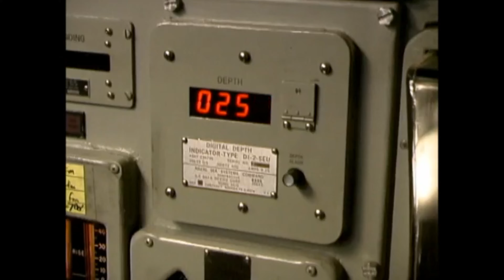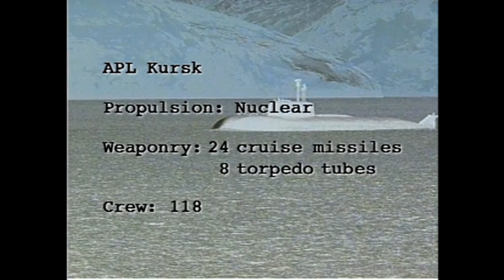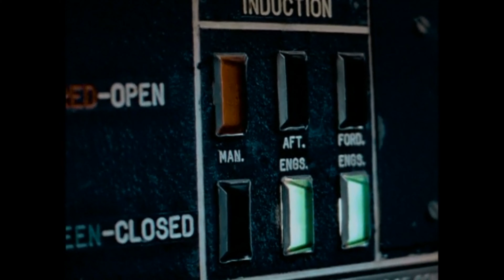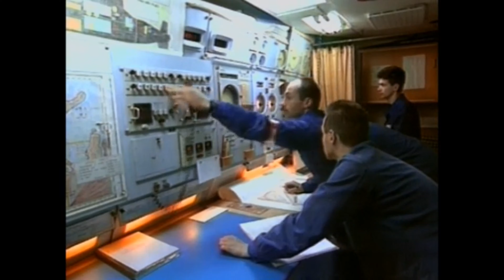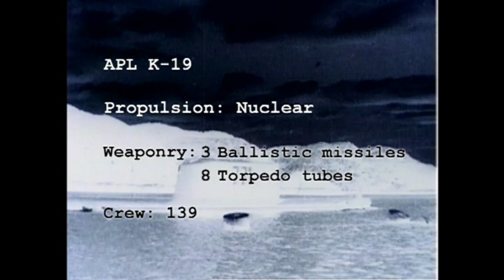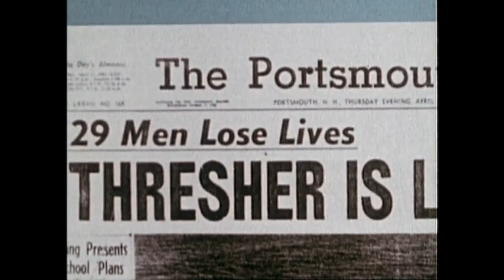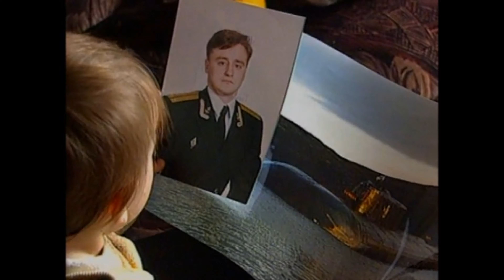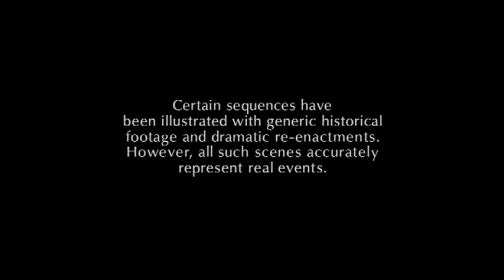Lost Subs Disaster at Sea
Explorer examines four submarine disasters: Russia's Kursk, the USS Squalus, Soviet K-19, and the USS Thresher.

This National Geographic documentary takes a look at the dangers of being inside a submarine and we get four examples where things went tragically wrong. The documentary covers the four events of the Russian sub Kursk, the USS Squalus, APL K-19 and the USS Thresher. I think the biggest problem with this documentary is that it runs just 50+ minutes, which really isn't enough time to fully get into the four stories. I think each one of them probably could have supported their own full documentary and if you look around it seems that each one has longer stuff out there on it. With that said, those just wanting to know some of the facts around the four cases should end up enjoying this well-produced documentary. For the most part we're given good information on the subs, some of the men inside of them and the issues that caused the disaster. We get to learn about the early creations from Charles Momsen that were used to try and rescue people and we hear about the real disaster of the Thresher that resulted in 129 deaths. We also get to hear from Bob Ballard who would discover the sub years later. We also get to hear from a couple survivors from the events as well as loved ones of those who died. Again, this is far from perfect but it at least keeps you glued to the information.